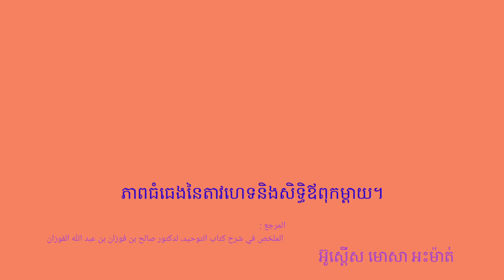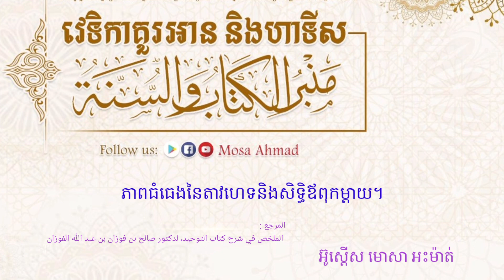ភាពធំធេងនៃតាវហេទនិងសិទ្ធិឪពុកម្តាយ។ អ៊ូស្តើស មោសា អះម៉ាត់